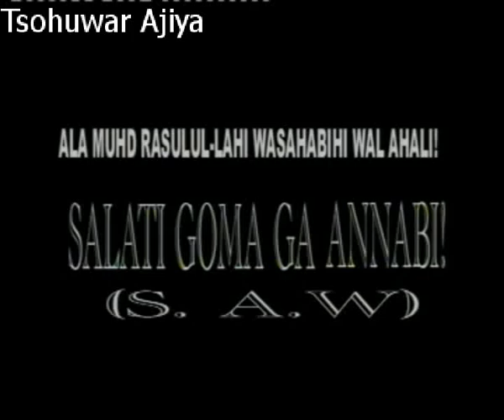Barawon Kaji 2007 Hausa Film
Fim ne da Balele, Umar jigirya [Sallau na dadin kowa]  suke fitowa a barayin kaji.